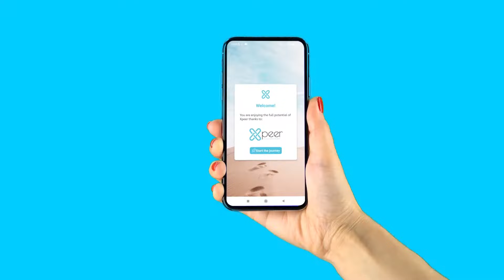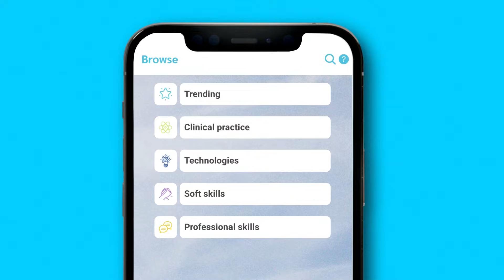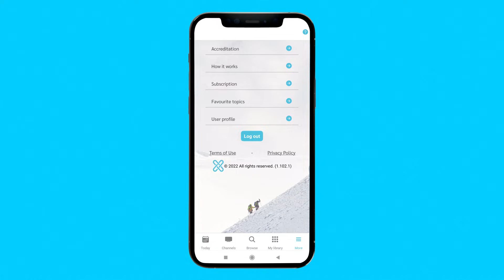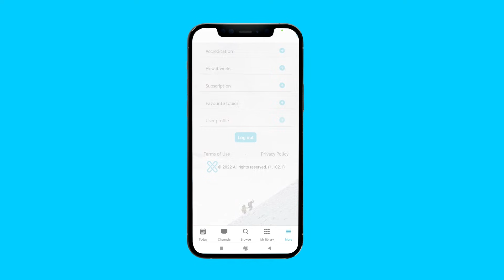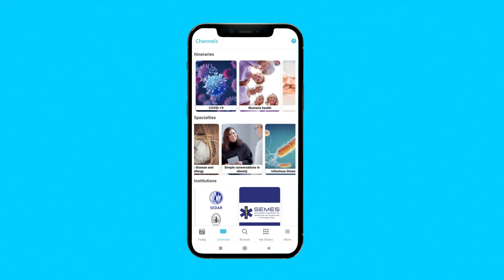Xpeer the future of Medical Education Accredited by the UEMS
Do you want to know how to easily obtain ECMEC credits?

Xpeer is the future of medical education,  its the only App accredited for UEMS. Don't miss Xpeer tour and discover how you can learn all the news in your specialty and above all earn credits quickly and easily.